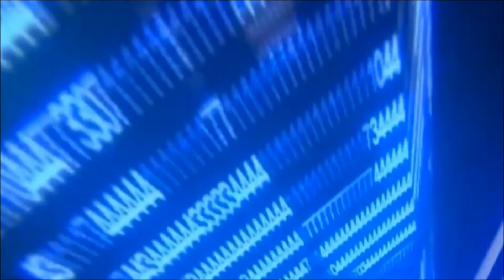Baila Para mi Ballo di gruppo 2019 Coreografia Roberto Comparetto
bachatatango